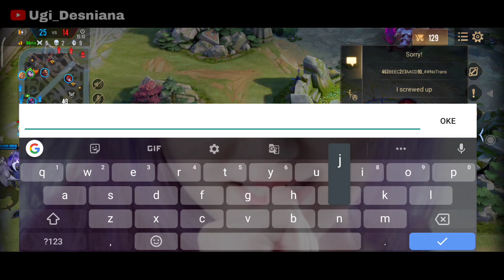AoV : NEW SKIN TEL'ANNAS FOX SHRINE MAIDEN - ARENA OF VALOR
Hello guys, this time Hero Tel'annas gets a new skin, namely Tel'annas Fox Shrine Maiden which is very beautiful

Tel'annas Gameplay

Tel'annas Montage

Build Tel'annas

Ugi Desniana